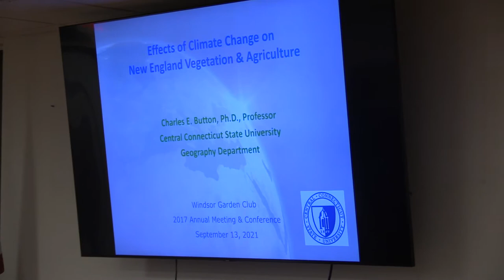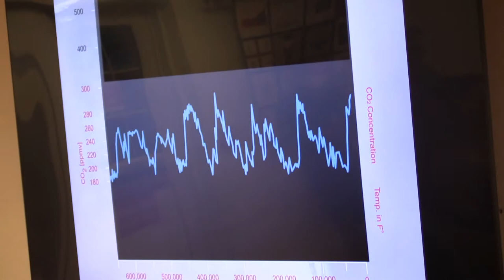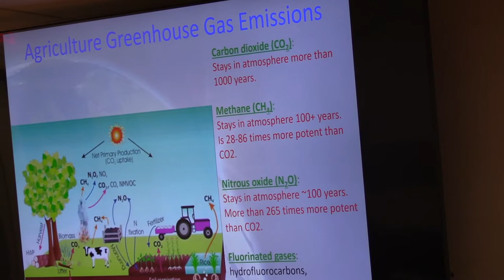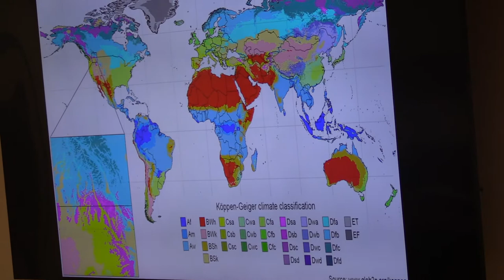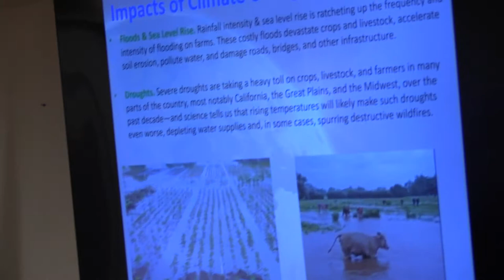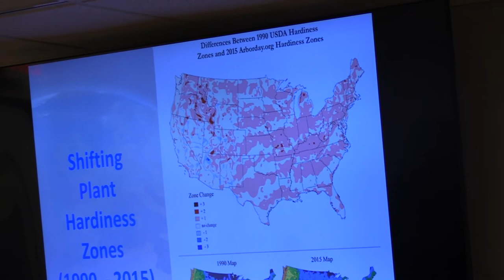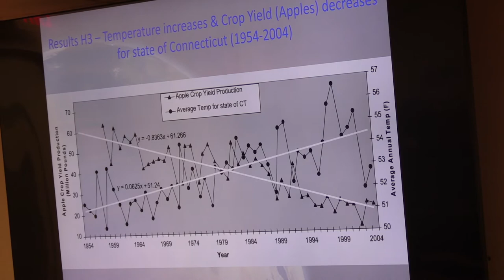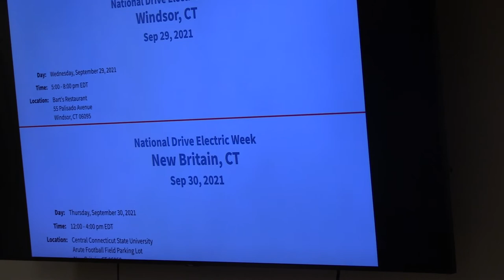Windsor CT Garden Club - Climate Control - Dr. Charles Button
Dr. Charles Button from CCSU talks about climate control. September 2021